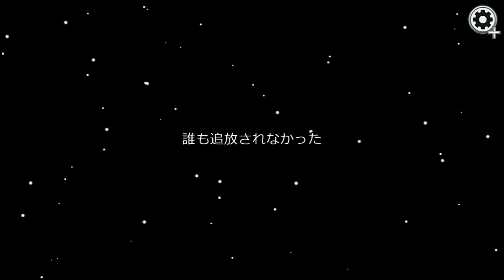野良インポスターでも余裕！暴言キッズから導く廃村計画・・・【Among Us Switch版】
人狼系のゲームは大勢でしゃべるのが苦手なので敬遠してましたが、チャットだけならと思い勇気を出してやってみました・・・
が、チャットはチャットで荒れるもんですねえ

それと人狼ゲームにおいて、無駄に喧嘩腰の人ってこのゲーム不利だとおもうのですよ(ひろゆき）